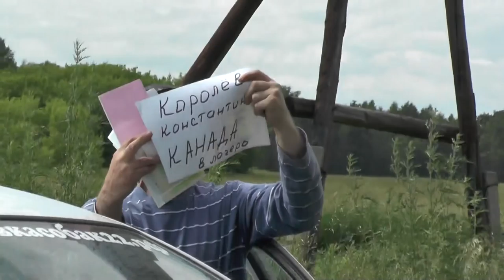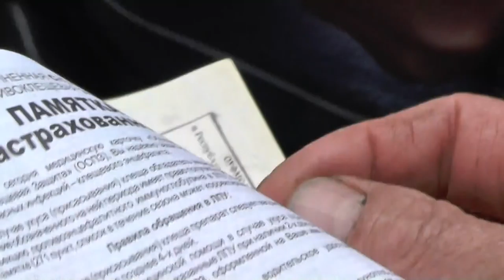Приехали из Канады и из Барнаула. 01.07.2016